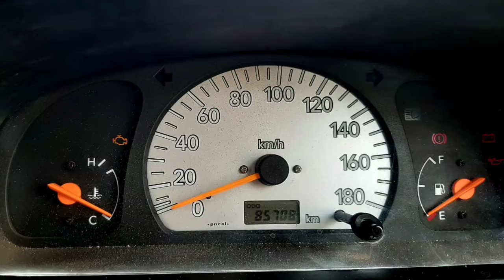Maruti Suzuki Wagonr Second Car Used Car Sales in tamil nadu bala tex car sales and buying online